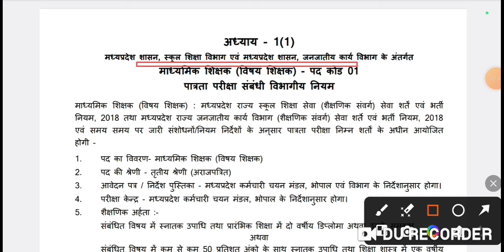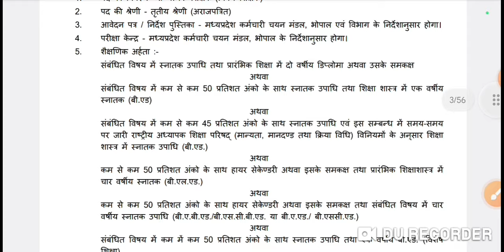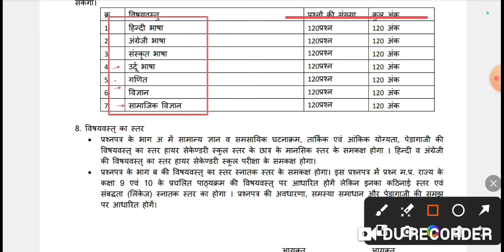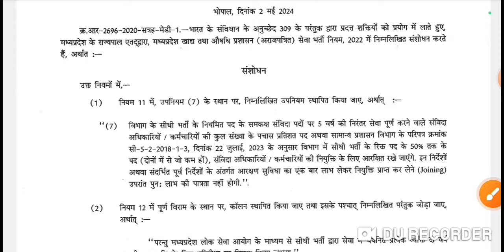म.प्र. वर्ग 2 शिक्षक भर्ती बड़ी खबर|MP Varg 2 Rulebook Notification 2024|mp varg 2 vacancy 2024